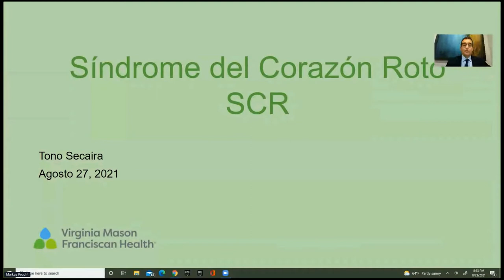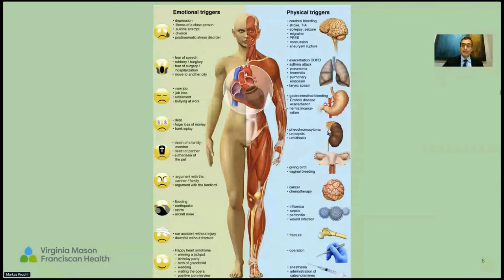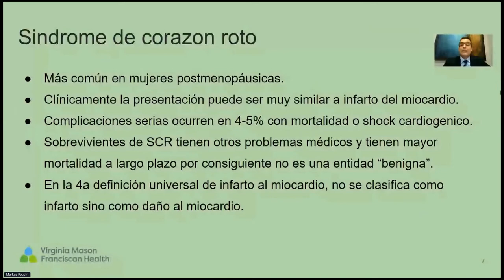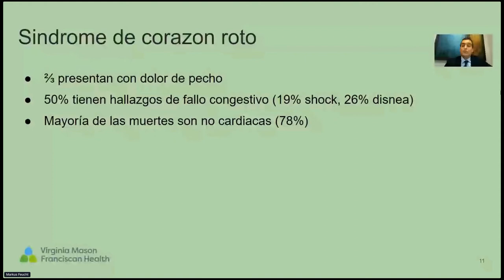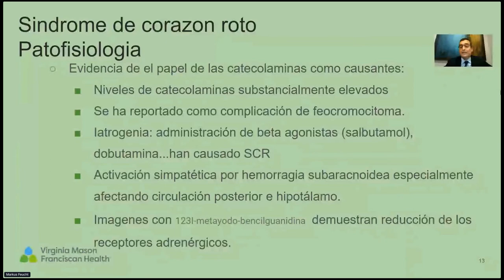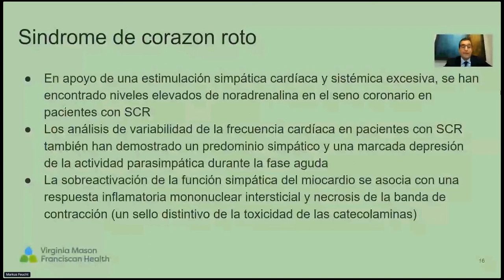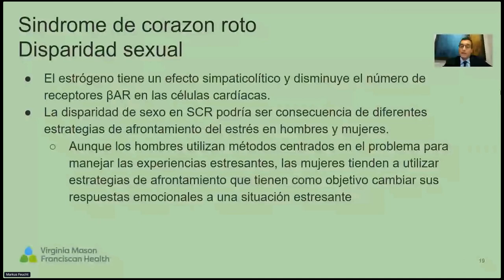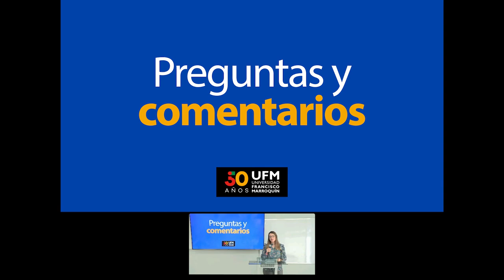Antonio Secaira: Corazón roto